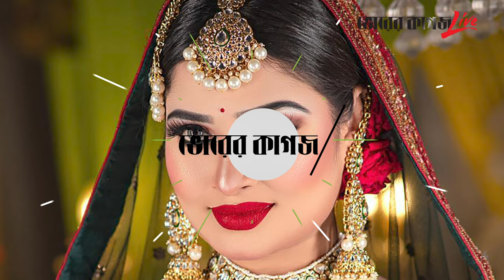যে যুবলীগ স'ন্ত্রা'সকে খুশি করে নায়িকা হন শিরিন শিলা | Shirin Shila | Jubo Leauge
যে যুবলীগ স'ন্ত্রা'সকে খুশি করে নায়িকা হন শিরিন শিলা